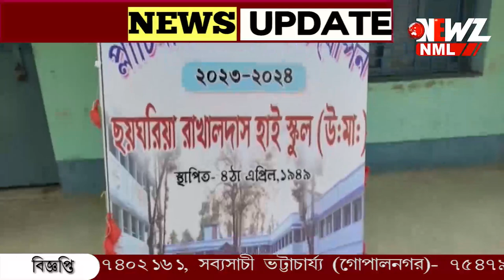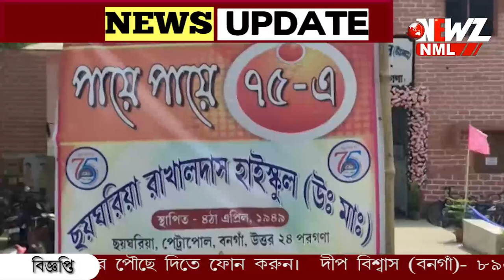ছয়ঘরিয়া রাখালদাস উচ্চ বিদ্যালয়ে পালিত হচ্ছে প্লাটিনাম জয়ন্তী।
ছয়ঘরিয়া রাখালদাস উচ্চ বিদ্যালয়ে পালিত হচ্ছে প্লাটিনাম জয়ন্তী। বর্তমান ছাত্র-ছাত্রীদের সাথে মেতে উঠেছেন প্রাক্তনীরাও। এদিন আয়োজিত হয় বর্ণাঢ্য শোভাযাত্রা। উৎসবের সূচনা করলেন খাদ্যমন্ত্রী রথীন ঘোষ।